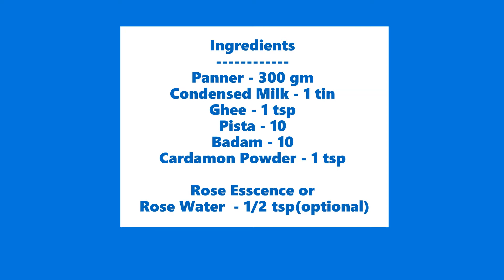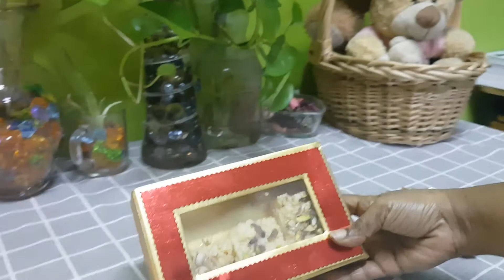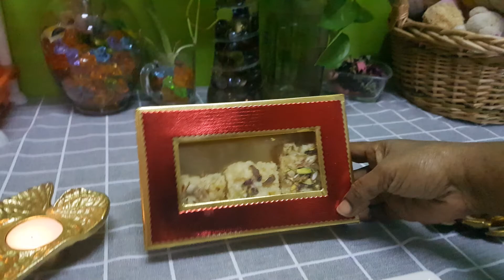Kalakand - l Milk Sweet l Indian Sweet l.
Kalakand is an Indian Sweet / Milk Sweet used to prepare during festive seasons.

Ingredients
Panner - 300 gm
Pista - 10
Badam - 10

Rose Essence or  Rose Water  - 1/2 tsp(optional)